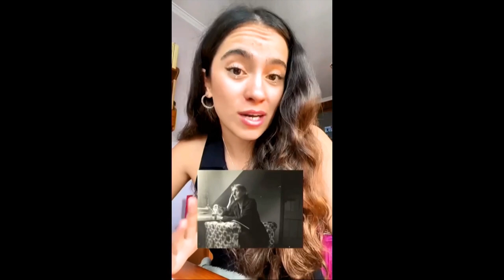Mujeres en la historia: la revolución de TikTok | Patricia Fernández | TEDxUC3M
Patricia Fernández es periodista, comunicadora audiovisual y fundadora de la asociación 'Avanza sin miedo'.
Colabora con distintas organizaciones y medios de comunicación, además de su faceta como conferenciante y escritora. This talk was given at a TEDx event using the TED conference format but independently organized by a local community.